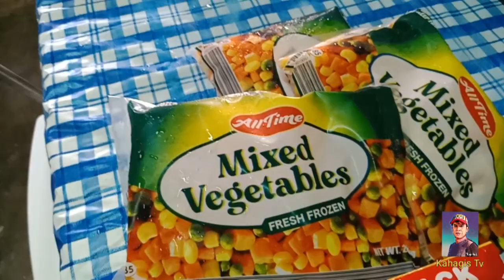Chao Fan Lutong Bahay ni Ate Ella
Pagbati: Ngayong araw po sa Kahagis Tv tayo'y  mag luluto ng Chao Fan  pero Hindi po ako ang magluluto kung hindi si  Ate Ella ang Bida sa kusina at mag-papagutom sa atin na may halong saya at kulitan.

Kaya Tayo na po  mga Kahagis..😃😃